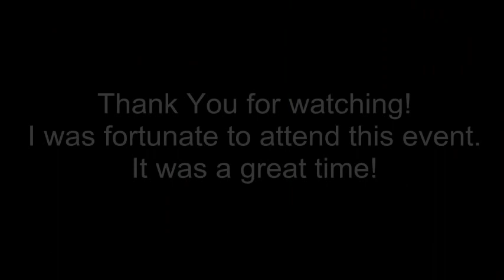General Hospital Ladies Event - Q&A with Maura West, Finola Hughes, Laura Wright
Got to see 3 Ladies of General Hospital. This was some of the Q&A Portion.